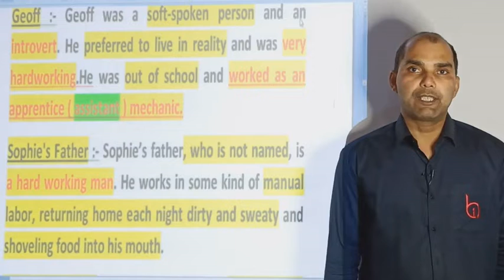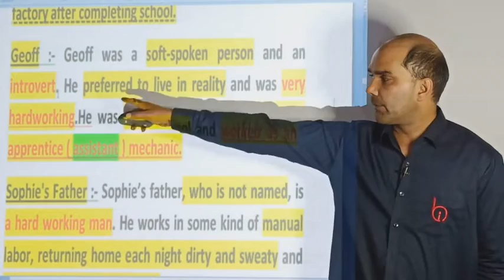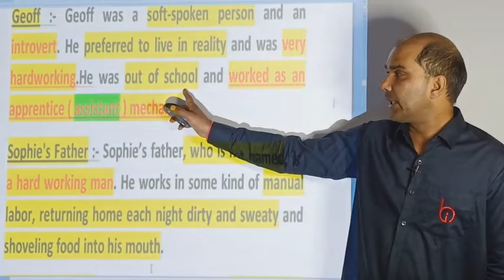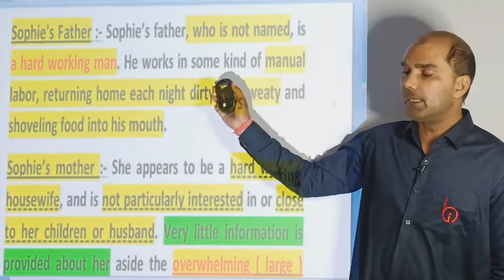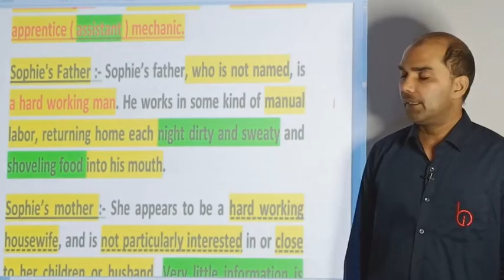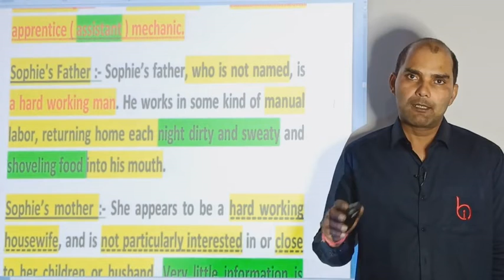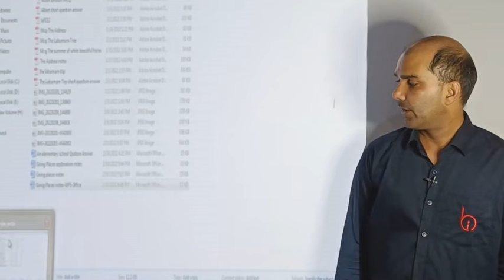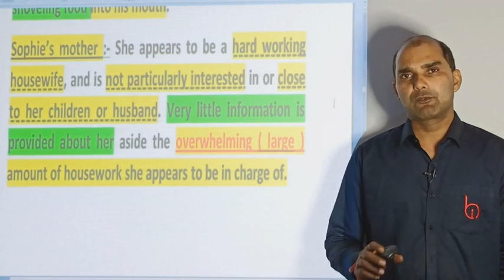GOING PLACES (05) BY VIJAY YADAV